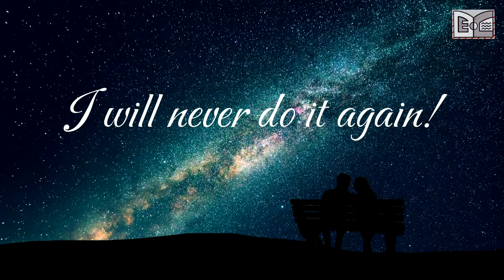PLEASE FORGIVE ME 💘 Touching Love Poem You Can't Ignore! 🔥Forgiveness Letter🔥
💘 When things fall apart because of something we’ve done, it’s time for a heartfelt apology and a sincere “I am Sorry” letter. 💘

💘 It has never been easier to say “Please forgive me” than with a short video message filled with love and devotion sent to your loved one when the time has come. There is no such thing as an ego when it comes to your loved one. If we want to be accepted the way we are, we must learn to accept those we love the same way, and it should always be natural.

💘 This is the text to this cute Love-Letter poem, and I hope you enjoy it!

My Love!

I love you more than the Sun loves the Earth,

more than a bird loves to fly,

more than a fish loves to swim.

I love you with all my heart and soul.

I will never do it again! I promise!

Forever!

Dear Friends!

I am grateful to each and every one of you for watching Eternity Letter channel and sincerely appreciate your support!

If you want to hire me to customize this awesome Love Poem Video just for you, let me know and I will be happy to get this done.

With love, Inna – the founder of the Eternity Letter